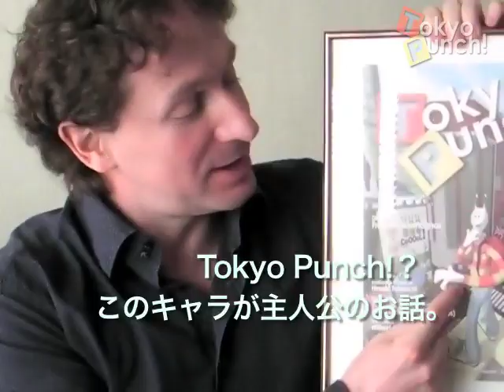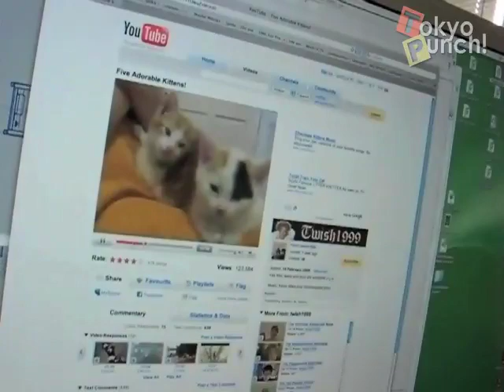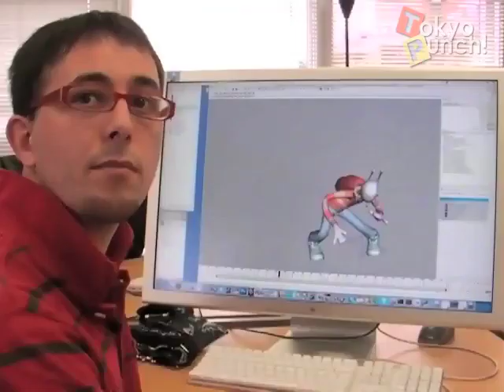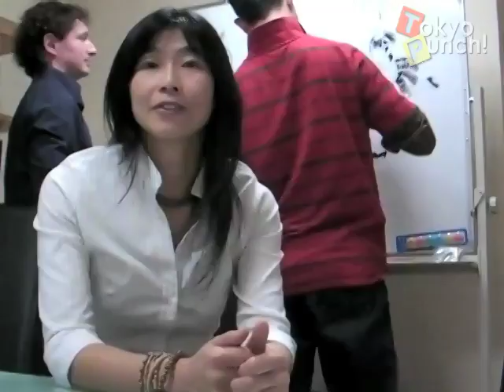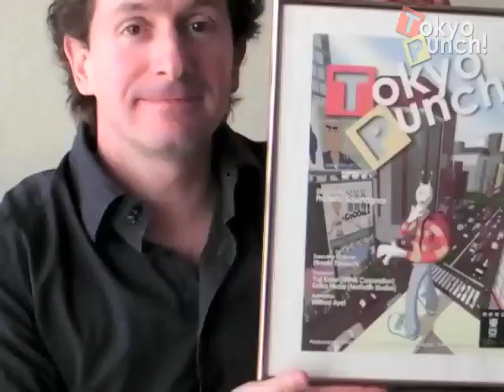『TOKYO PUNCH！』制作スタジオ インタビュー／動画革命東京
『TOKYO PUNCH！』の企画・制作を行う、フレデリック・スマーニャ率いるモノリススタジオの豪華インタビュー映像。